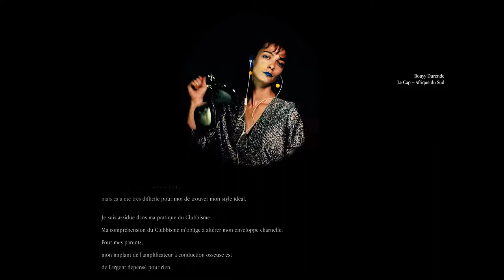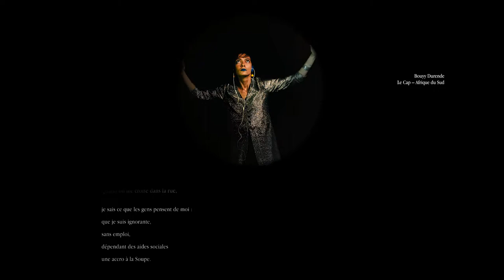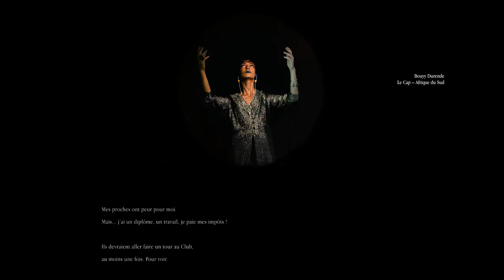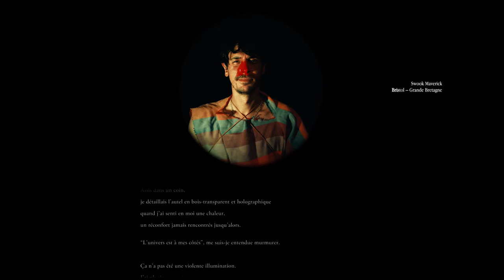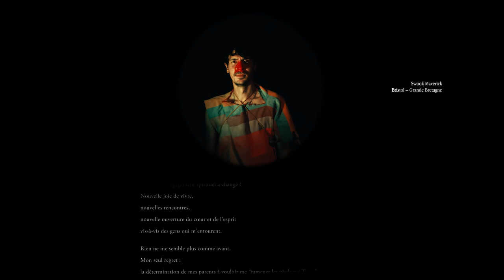Clubbism - Rencontre (2)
Cette vidéo est issue de l'installation Clubbisme.
Elle montre des portraits d'adeptes du culte Clubbiste.

vidéo: Jérémy Griffaud ©
musique NKDM ©